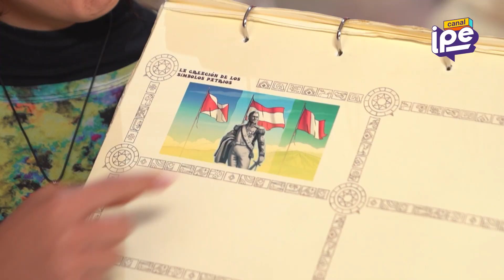La historia de cómo se creó nuestra bandera peruana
🌟 ¡Hola, amigos! Hoy, Blot Mapot, Martina y Dorotea nos llevarán a una emocionante aventura para descubrir el origen de la bandera del Perú 🇵🇪 y sus diferentes diseños a lo largo del tiempo.

🧐 ¿Sabías que hay una historia muy popular sobre un sueño de Don José de San Martín? 💤✨ Se dice que vio volar unas parihuanas con pecho blanco y alas rojas, ¡y eso lo inspiró para crear nuestra bandera! 🦩 Pero, ¡espera! También hay una conexión con el escritor Abraham Valdelomar. 📖

¿Entonces? ¿Cómo resolvemos este misterio? 🤔🔍 ¡Averígualo junto a nosotros en este episodio lleno de sorpresas y datos curiosos!

Aprende de forma divertida la historia del Perú viendo los episodios de Así fue, descubriendo la historia temporada 2, dando clic a este enlace